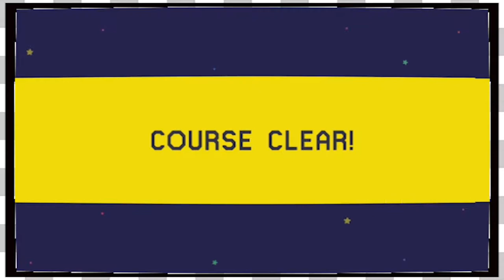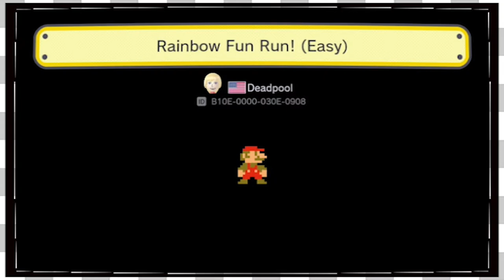Mario Maker Viewer Levels | Oh The Usual -EP276-